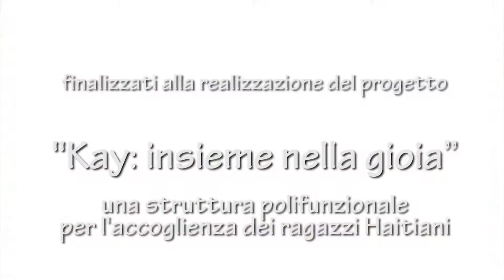Help Haiti, lo sport che diventa vita - 25^ Corsa per Haiti - 21 maggio 2017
Granfondo nelle valli del Torre e Natisone